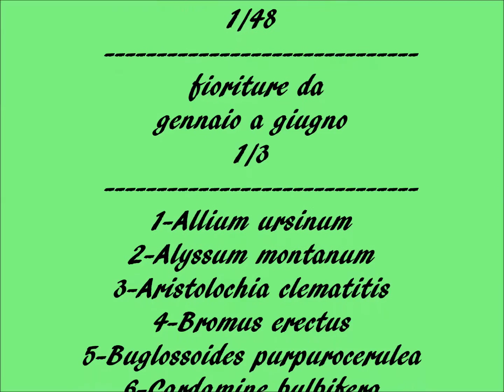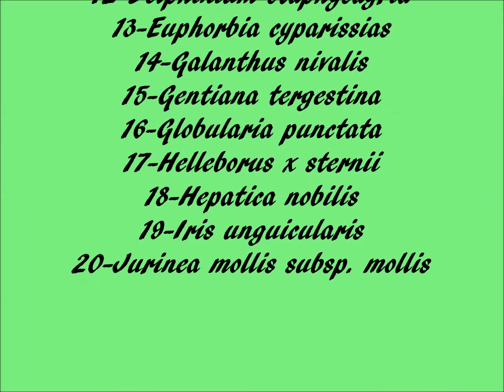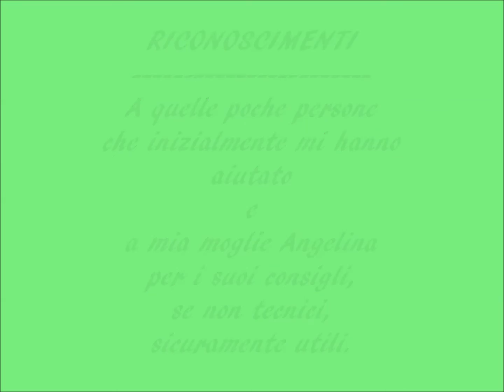1- 'CLIC' piante e fiori dalla 'A' alla 'Z' 1/48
'FIORITURE DA GENNAIO A GIUGNO'.- Filmato con diapositive e commento in formato mp4.- Durata 15/16 minuti.- Anno 2014